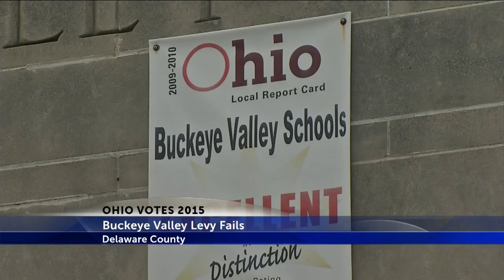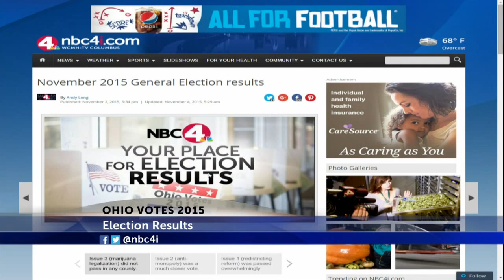Buckeye Valley levy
The disappointment over a failed school levy is setting in for some members of the Buckeye Valley Local School District.